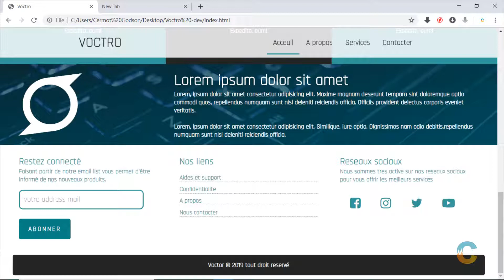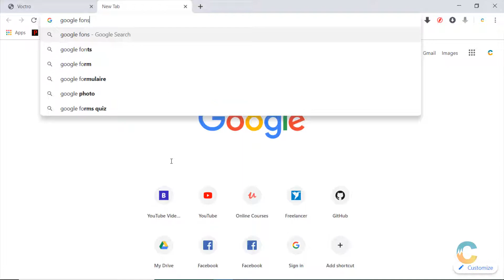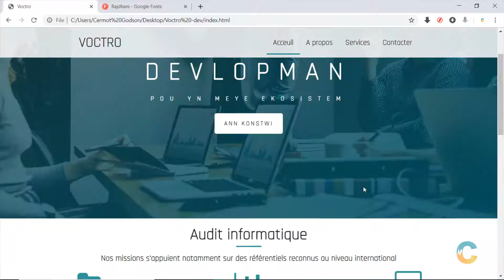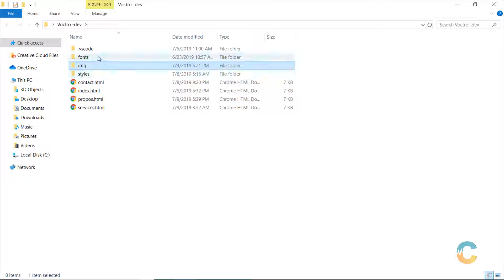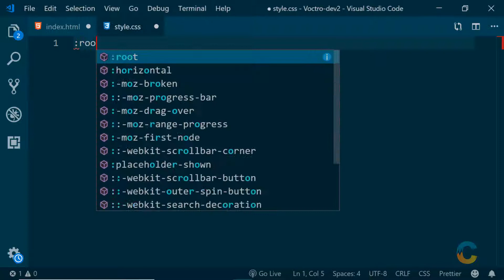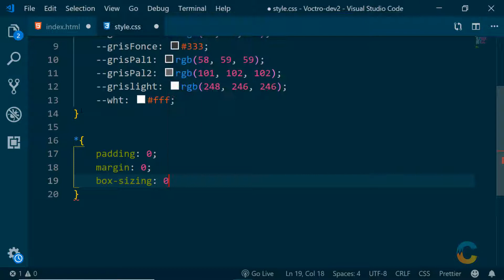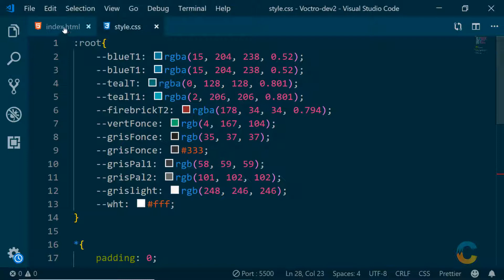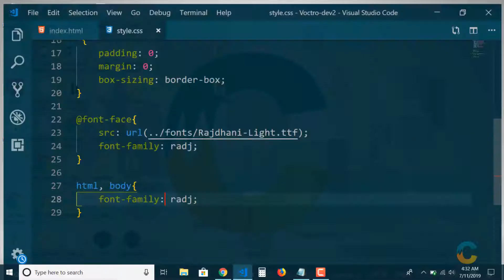1- Voctro setup